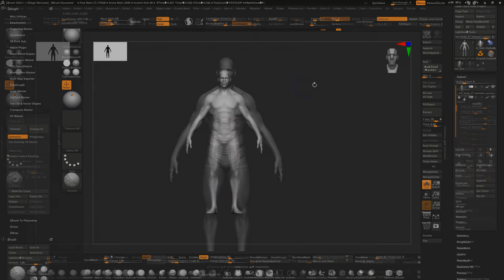Zbrush - Male Base Mesh with fat in layers